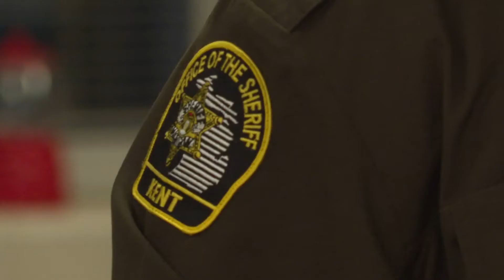Kent County Deputy mentors young boys at Mill Creek Middle School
Deputy Jose Douglas of the Kent County Sheriff's Department mentors boys from the Mill Creek Middle School and teaches them "guy stuff."

Deputy Douglas visits the school weekly and says "I learn just as much from these students as they learn from me."  When 13 ON YOUR SIDE visited with Douglas and the students, he was teaching them how to properly tie a neck tie and even gifted one to each of the students he mentors.